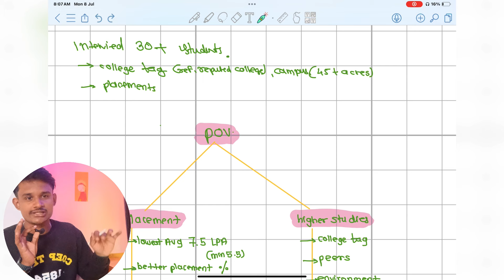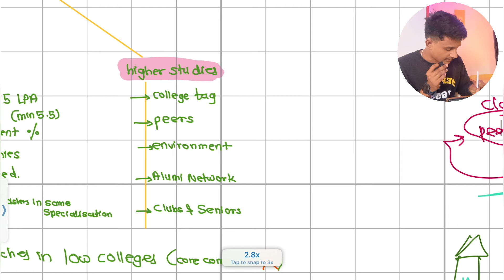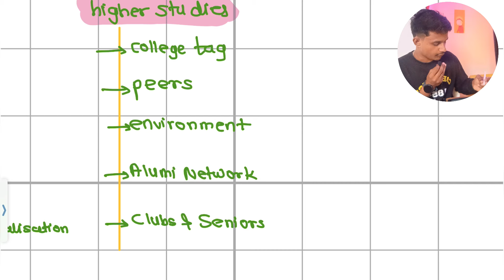Low Branch in COEP 🌟 | Benefits of COLLEGE TAG 😎 | COEP Low Branch Vs Cs/IT in Low College 🔥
🚨 ONLY 2 DAYS REMAINING!

for MHT-CET Counselling Related Enquiry.